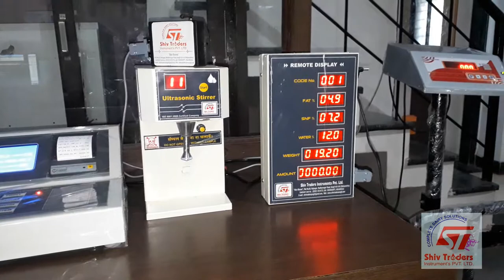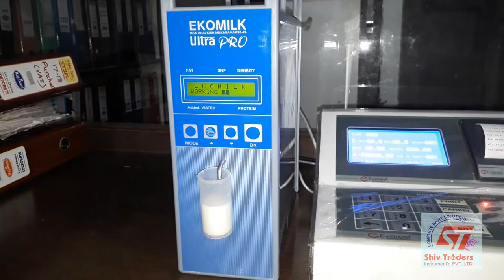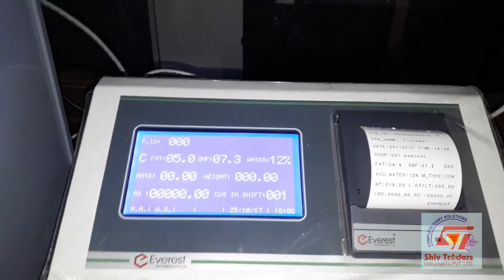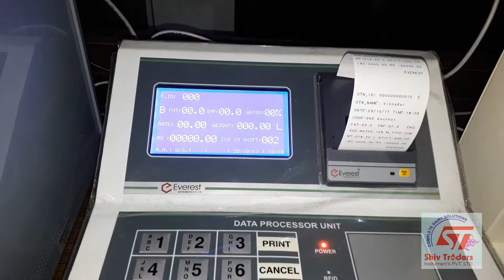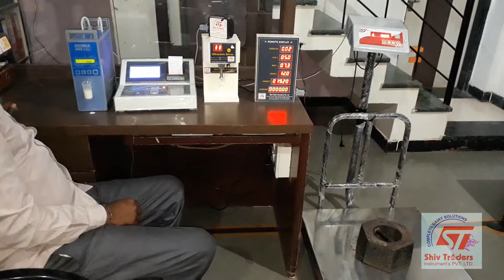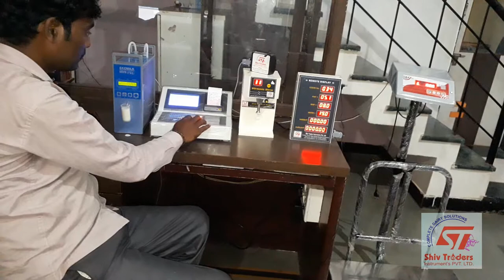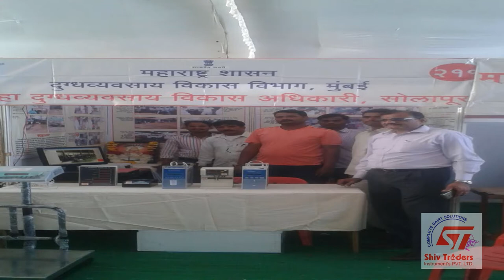DPMCU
Data Processing Unit